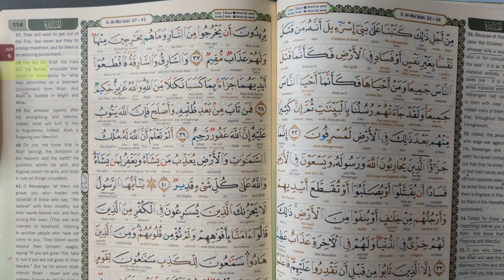Day 173 | The Quran Habit (5:37) getting accountable with friends 🤜🏻🤛🏽